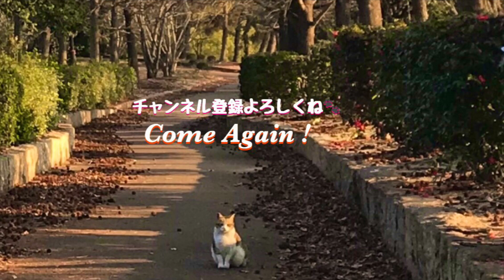公園の丸々太ったキジトラ猫がそっぽ向くので腰トントンしてみた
少し離れた場所であっち向いたキジトラ猫。こっち向いて相手して欲しいから腰トントン、腰トントン、おーい。

Thank you 1.2 million views!

Come again！